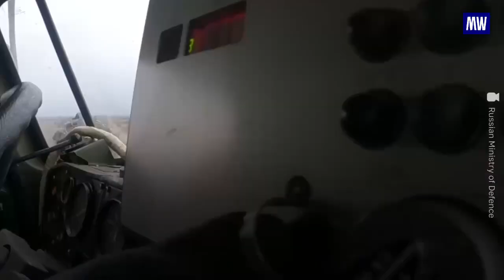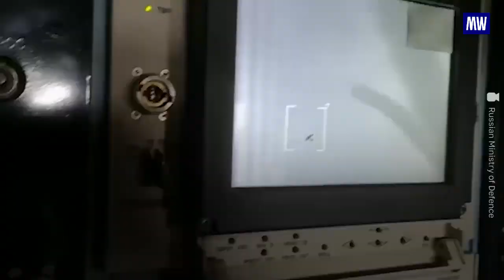A Russian view of the conflict in Ukraine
Its from a Russian perspective. I make no judgement of any of the reasons or actions of either side in this conflict. I encourage everyone to seek as much information for themselves before passing any judgement. Both sides of the argument should be heard. We are grown adults, it should be up to ourselves to make our own opinions on matters. I don't agree with the  obscene amount of censorship being imposed upon us. While we are supposed to live in democratic societies. My own opinion of these actions are, we can't accuse anyone of any undemocratic behaviour. While our own leaders are imposing undemocratic policies upon we the citizens. It's blatant hypocrisy & damaging to our nations. All comments & opinions are welcome. Please be respectful toward each other.